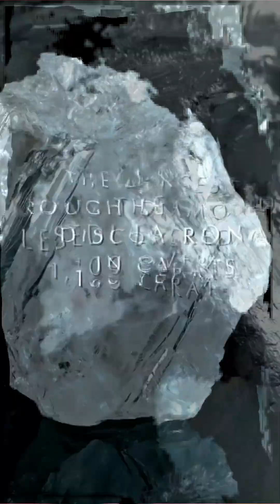How Botswana's Karowe Mine Changed Diamond Mining Forever!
How Botswana's Karowe Mine Changed Diamond Mining Forever! Karowe mine (Lucara) in Botswana is where Lesedi La Rona, Sewelô, and a 2,492-ct diamond were recovered — and it changed how the world finds giant diamonds. In this video, I explain the tech, the geology, and why Karowe matters to the diamond trade.

Blue Mile Waves Studio Store - where every Gem-inspired design reminds you to shine with strength, purpose, and timeless beauty.

Original Content Owners:
Lesedi La Rona: @graff on Instagram🎥📹
Karowe Open-Pit Mine in Botswana: @LucaradiamondCorporation
Written & re-edited by @BlueMileWavesStudio 🎥📹